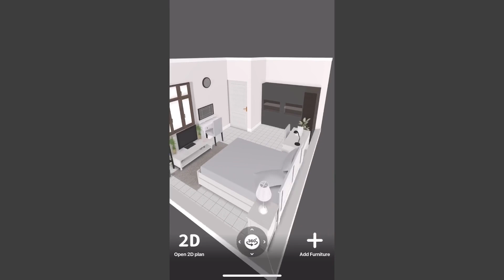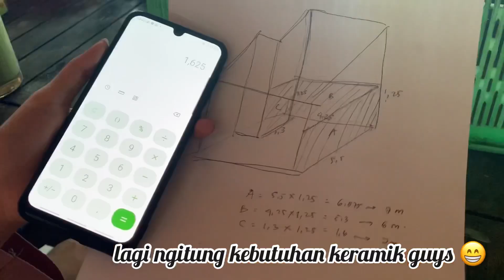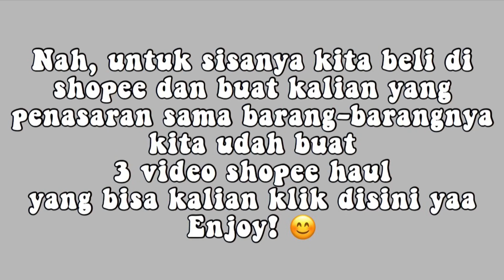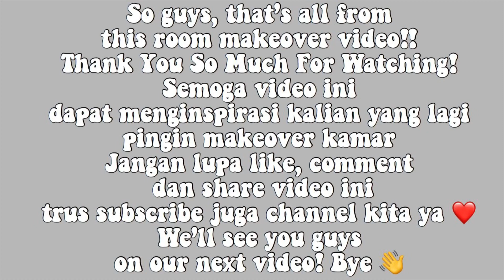EXTREME ROOM MAKEOVER INDONESIA || MODERN STYLE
Hai semuanya!!
Sorry banget baru up video setelah sekian lama :(
but, Akhirnyaaaaa video room makeover kita release juga!
So jangan lupa ditonton sampe habis dan jangan di skip videonya yaa, semoga bisa menjadi motivasi dan inspirasi buat kalian yaa!!

Get Outside! - Jason Farnham
VALNTN & Peter Fenn - Mona Lisa

Jangan lupa untuk nonton video shopee haul dan diy room decor kita juga ya, langsung klik aja link dibawah ini: